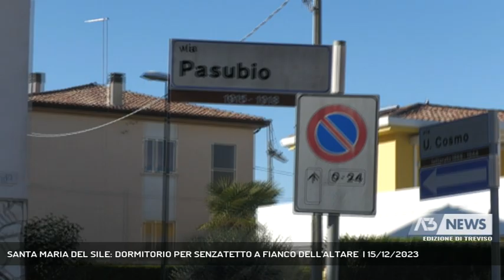SANTA MARIA DEL SILE: DORMITORIO PER SENZATETTO A FIANCO DELL'ALTARE | 15/12/2023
A3 NEWS Treviso 15/12/2023 - TREVISO - Letti e giacigli per senzatetto allestiti nel transetto della Chiesa di Santa Maria del Sile e da Lunedì verranno aperti nuovi posti letto nel vicino dormitorio comunale di Via Pasubio.  - Intervistati GLORIA TESSAROLO (ASS. POLITICHE SOCIALI COMUNE DI TREVISO) (Servizio di Marta Marangon) - Segui Antenna Tre anche sul digitale terrestre! Visita il sito